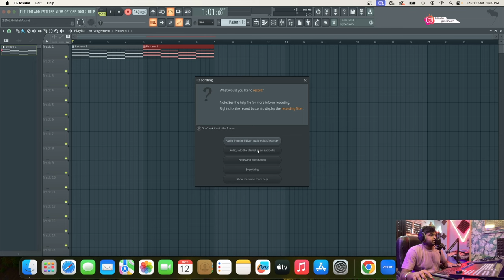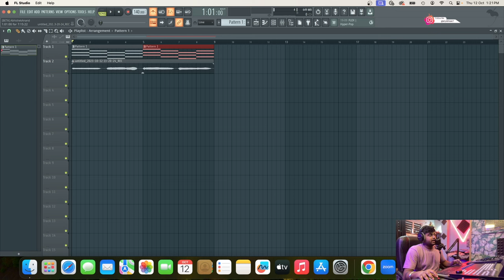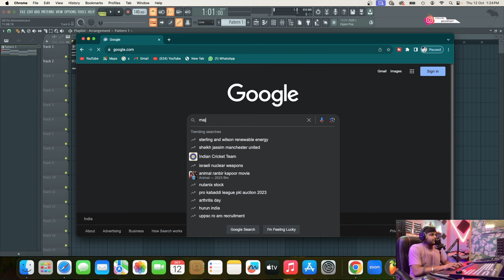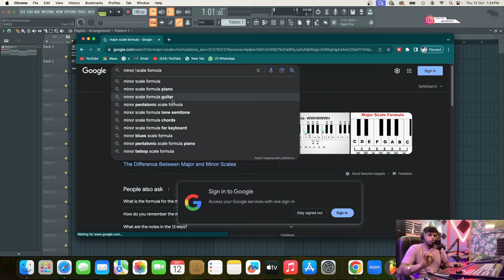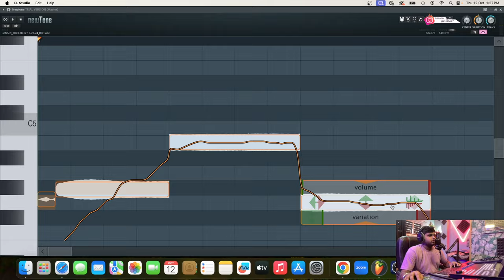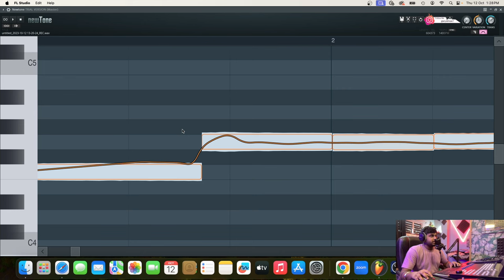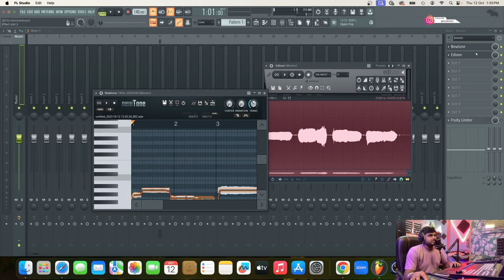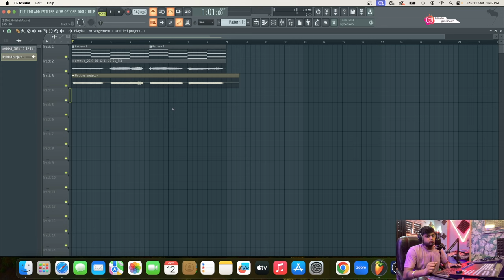How To Tune Vocals (Using Stock Plugins) - FL Studio With Kurfaat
In this video we are going to learn that how we can tune vocals using stock plugins in fl studio & the plugin name is newtone

To Join Our Online Class - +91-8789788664